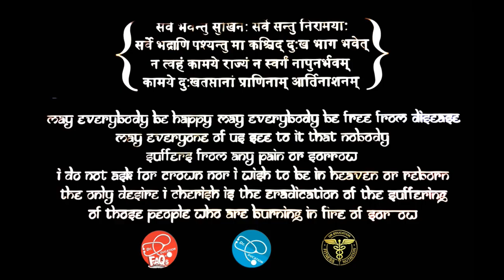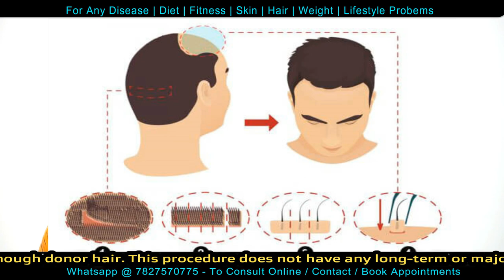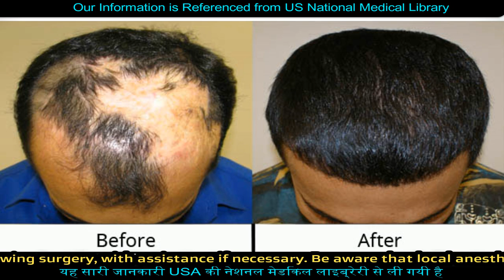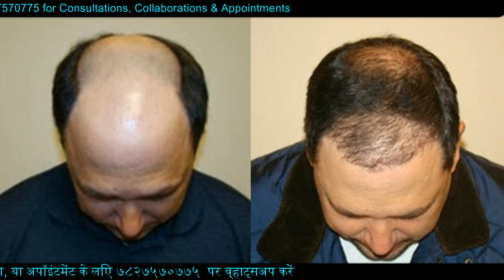गंजापन ख़तम | Hair Transplant | Risks Benefits & Side Effects | Dr.Education Hindi Eng